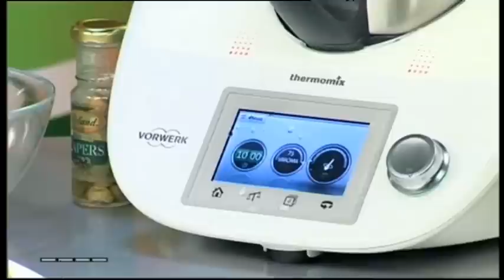5 причин приготовить на ужин рыбу